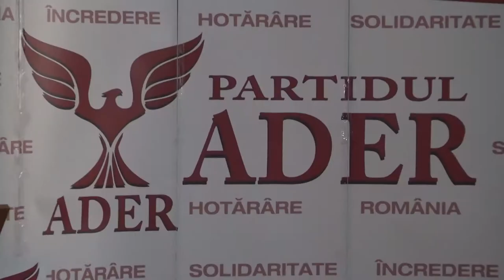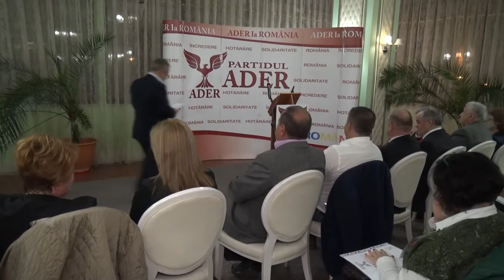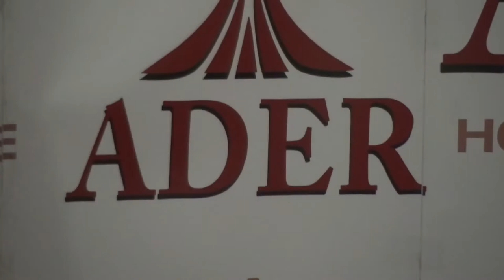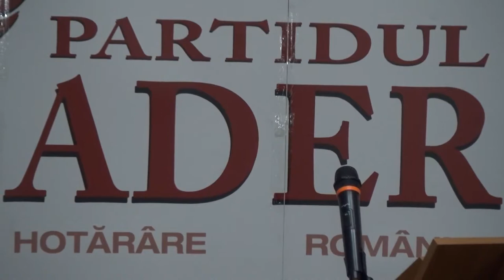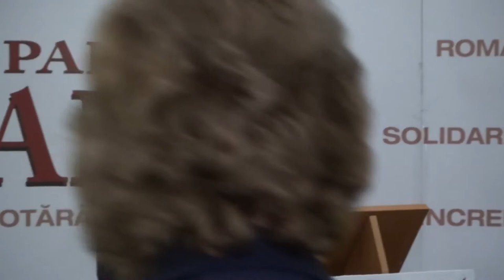LA ONESTI, Conferinta de presa ADER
Cu stimă,
echipa Exclusiv

Vizionare plăcută !